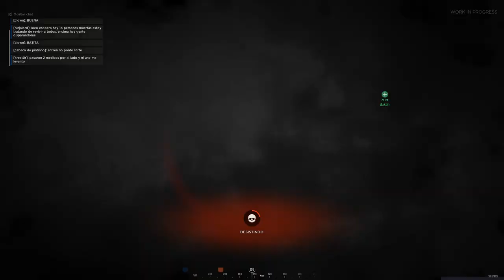Hell Let Loose 7 minutos finais de uma virada Histórica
Eu como lider do esquadrão tinha que pensar rápido, pois o tempo era curto, e com tiros certeiros, fomos eliminando quem aparecia em nossa frente até que então eu encontrei a guarnição inimiga e destrui, a partir dai eu percebi que a vitória era nossa.

Acesse e descubra muitos videos, reportagens, documentos do governo brasileiro, entrevistas de muitos especialistas no assunto e muito mais.